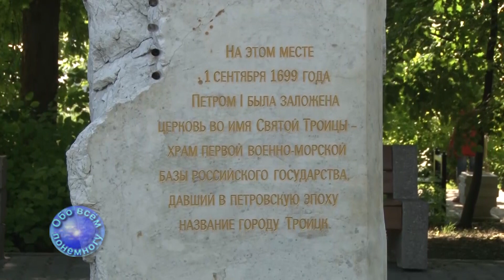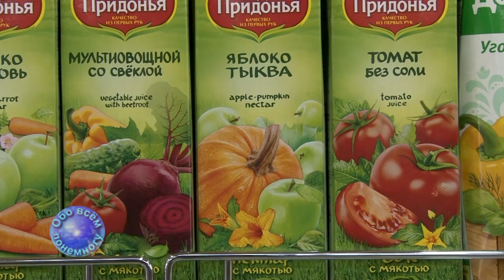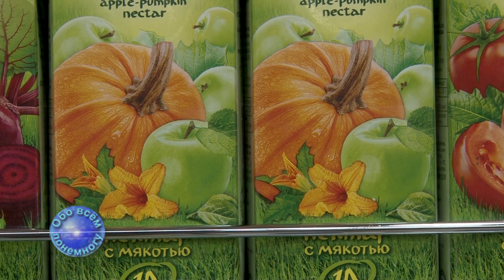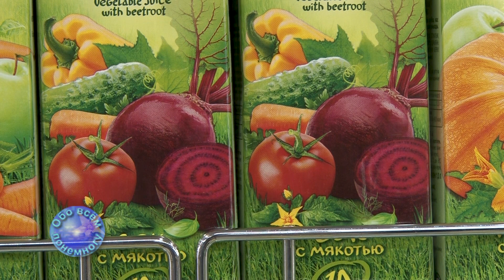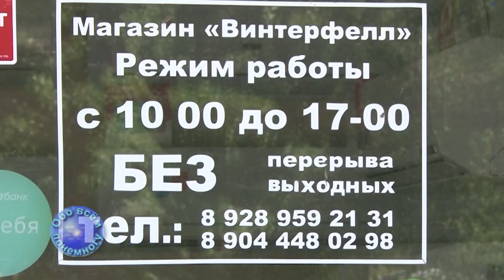Обо всем понемногу 11.06.2019